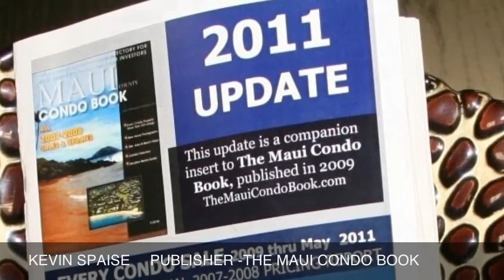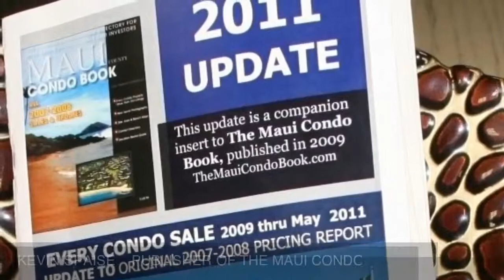KIHEI Maui FORECLOSURES week of November 21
Three foreclosure listings in KIHEI this week -- two large family homes and a condo at KIHEI VillGes